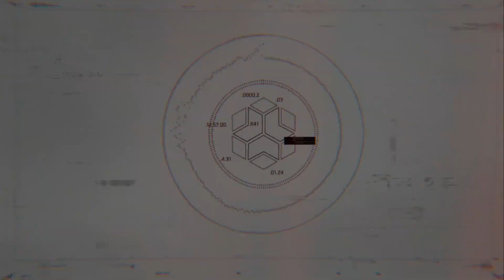Skye Larson's Messed Up Experiments | Watch_Dogs Legion